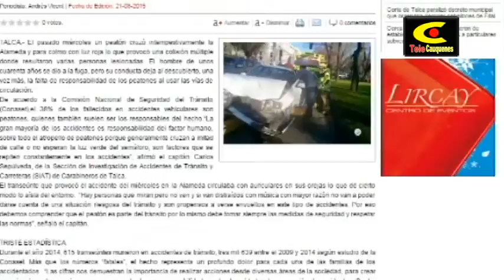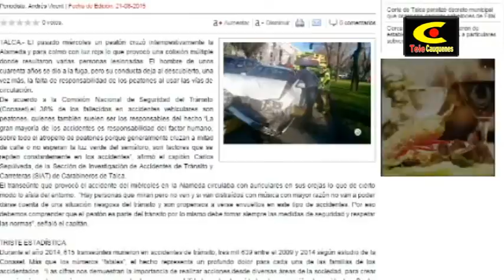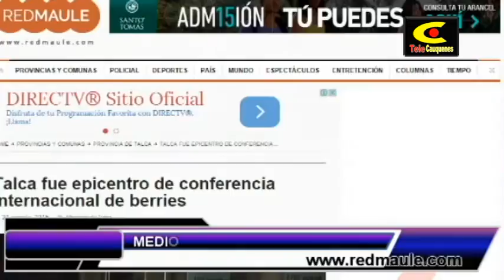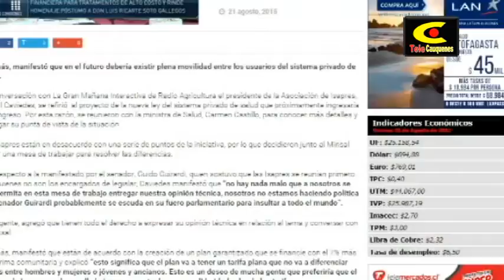Noticias 21 de agosto de 2015